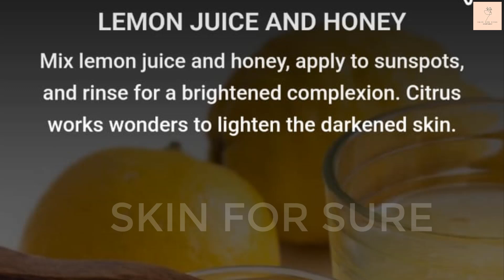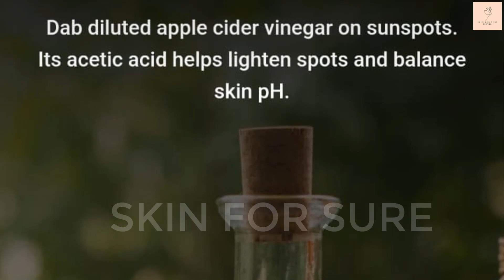Remove Sun Tan Instantly | How to FADE SUN SPOTS | How to get rid of sunburn on face naturally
00:34 Lemon and honey mask for face
00:56 aloe vera gel for face
01:30 apple cider vinegar for acne
01:53 yogurt whitening face mask

how to get rid of sunburn on face
how to get rid of sun tan instantly
how to get rid of suntan
how to get rid of sunken eyes naturally
how to get rid of sunburn
how to get rid of suntan on face
how to get rid of sun damage
sun spots
sun spots removal naturally
sun spot removal on face
sun spots treatment
sun spots removal cream
sun spots treatment for face
sun spots removal home remedies
sun burning skin treatment
sun burning skin treatment at home
sunburn
sun burnt skin treatment at home in hindi
sun burn sunscreen
sunburn skin
sun damaged skin treatment
sun damaged skin treatment home remedies
sun damage face repair
sun damage
sun damage skin
sun damage skin care
sun damage skin repair
Remove Sun-Tan Instantly
Lighten-up Your Skin With Vince Lemon Face Wash
ये Remedy जिद्दी से जिद्दी Sun Tan को 15 मिनट में गायब कर देगी💕